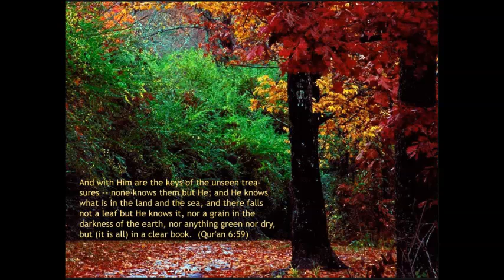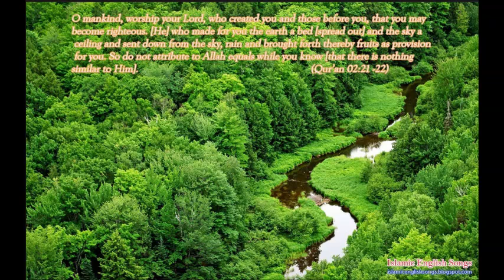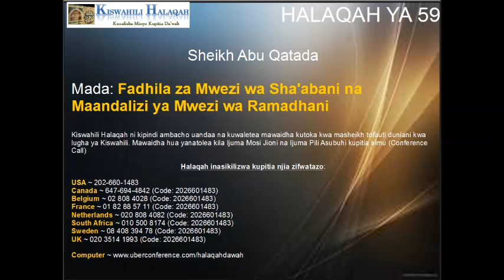Halaqah ya 59 - Sheikh Abu Qatada - Fadhila za Mwezi wa Shaabani na Maandalizi ya Mwezi wa Ramadhani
Darasa la Tawhid ufanyika kila Ijuma Pili Jioni saa Kumi kamili kwa majira ya East Coast (New York, USA).